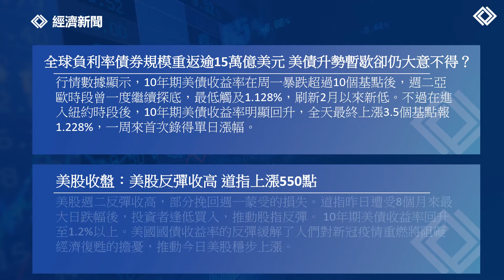每日市場前景| 21日7月2021年